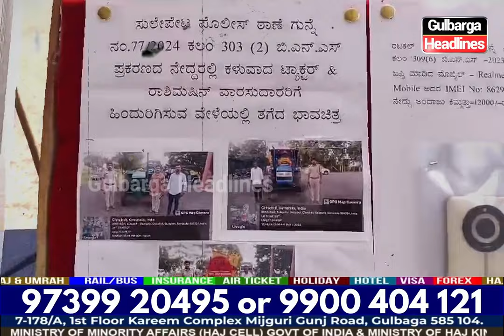Gulbarga District Police under SP Adduru Srinivasulu return seized stolen items to rightful owners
Gulbarga: District Police, under SP Adduru Srinivasulu, return seized stolen items to their rightful owners during a recovery event.